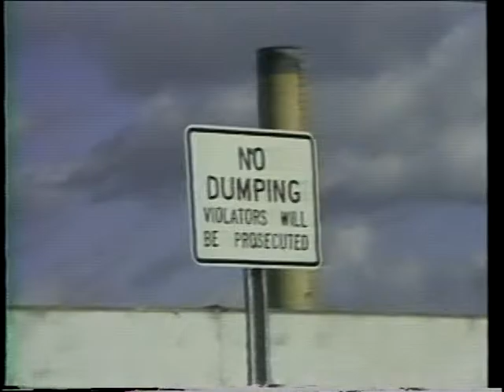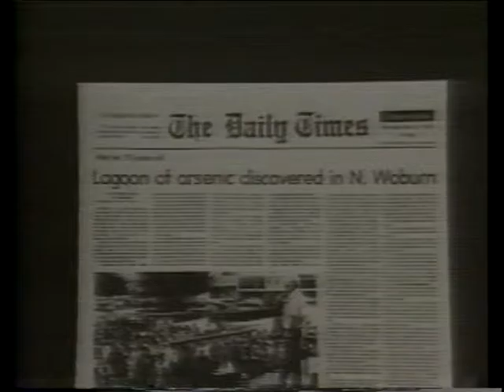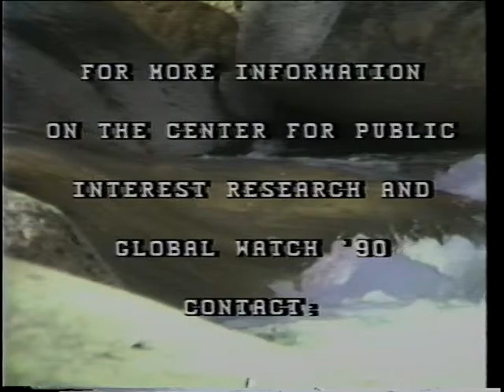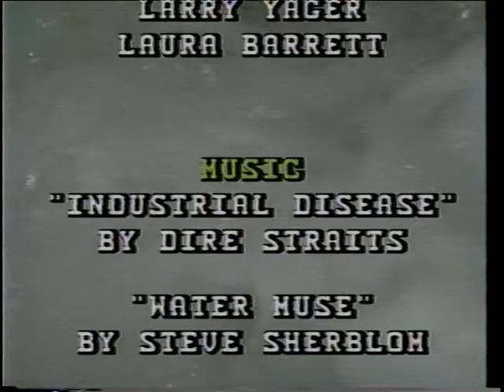Tackling the Toxic Threat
Recorded LIVE with the Somerville Producers Group on Dead Air Live at Somerville Community Access TV, SCATV, 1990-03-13, Ep 097